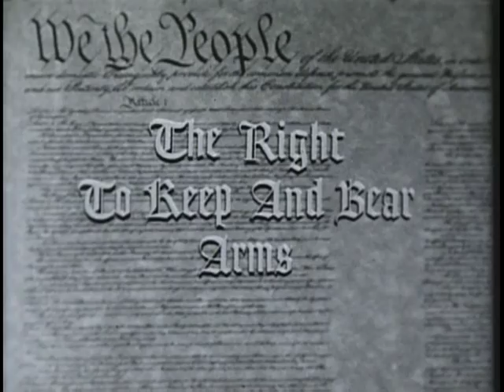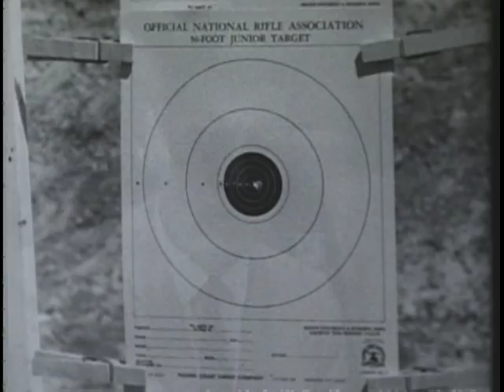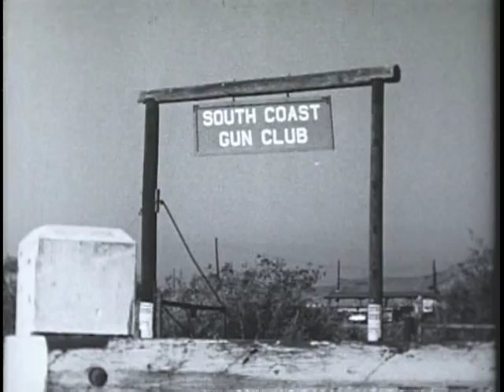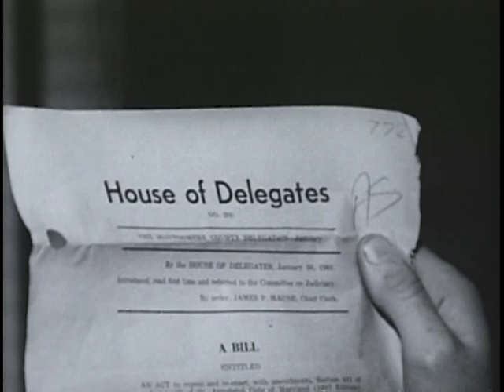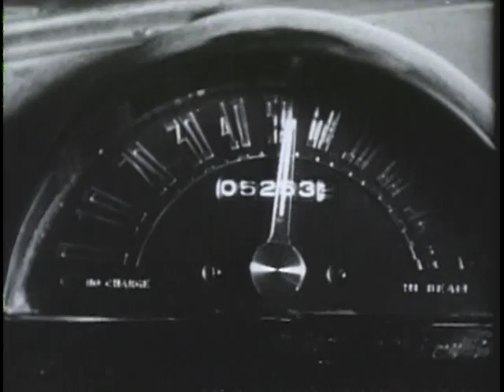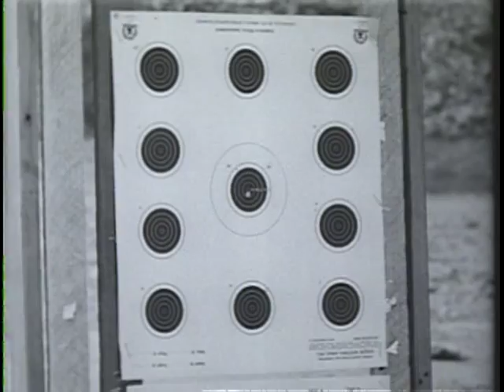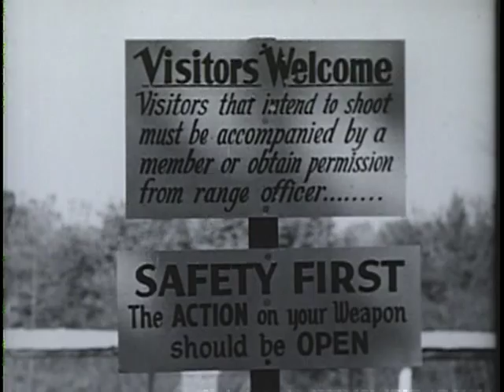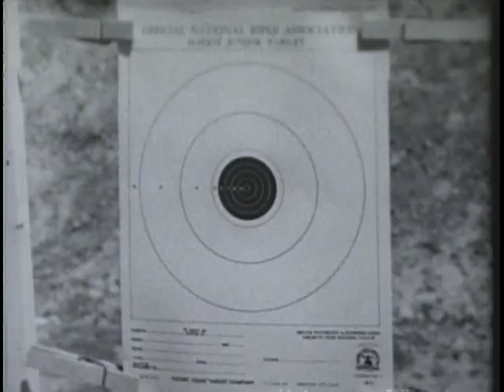Big Picture: To Keep and Bear Arms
Big Picture: To Keep and Bear Arms - National Archives and Records Administration   - ARC Identifier 2569792 / Local Identifier 111-TV-557 - DVD Copied by Thomas Gideon - Department of Defense. Department of the Army. Office of the Deputy Chief of Staff for Operations. U.S. Army Audiovisual Center. (ca. 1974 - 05/15/1984). Since the discovery of America by Columbus, the rifle has played a significant role in helping our great country fight for and maintain its freedom. This week's issue of THE BIG PICTURE, narrated by Craig Stevens of "Peter Gunn" fame, offers a moving insight into the history of the rifle and the part it has played in our nation's development.